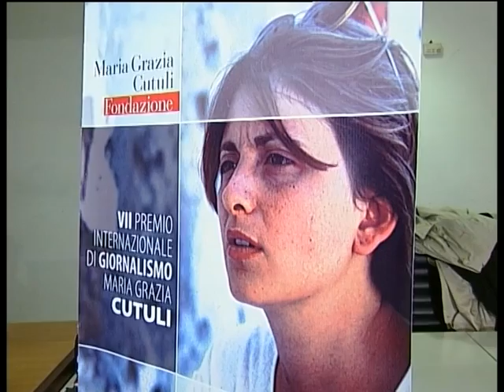AX PREMIO CUTULI